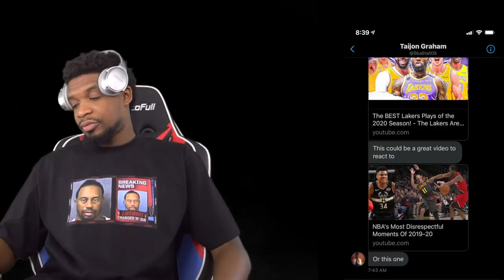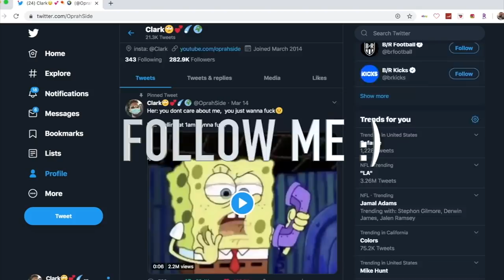I MISS the NBA!! The BEST Lakers Plays of the 2020 Season!